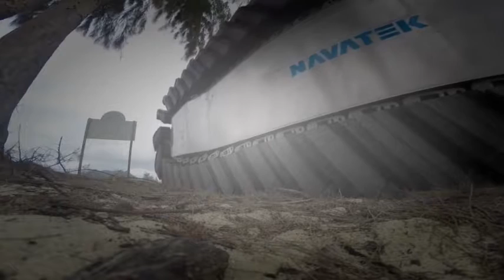US Army Future Huge Armored Amphibious UHAC Transport Vehicle - Full Military Documentary